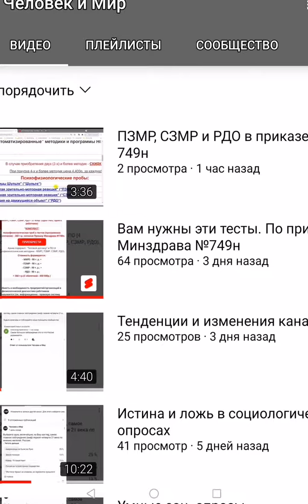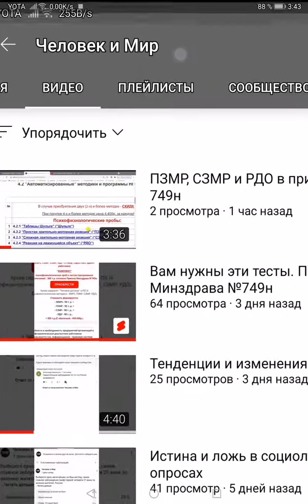Красный Значек на видео. Что это